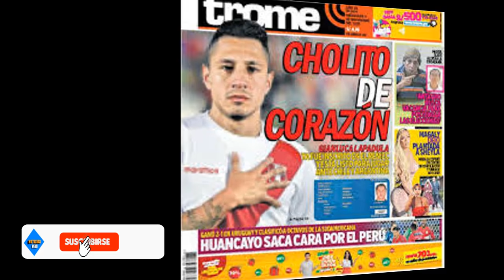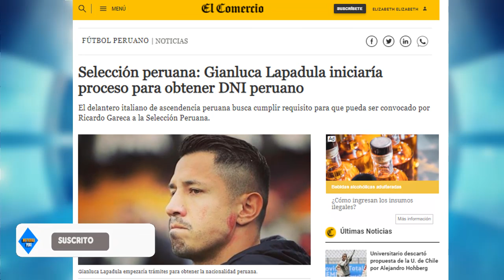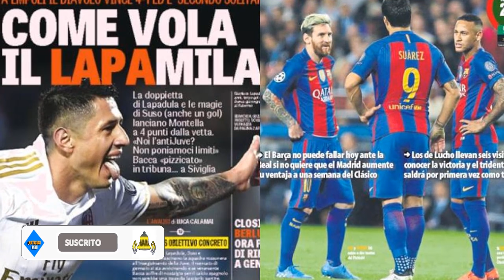GIANLUCA LAPADULA LLEGA AL PERU Y FILIPPO INZAGHI TECNICO DEL BENEVENTO SE PRONUNCIA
El tecnico del Benevento Filippo Inzaghi se pronuncio sobre la llegada y convocatoria de Lapadula a la Seleccion Peruana.

Ricardo Gareca